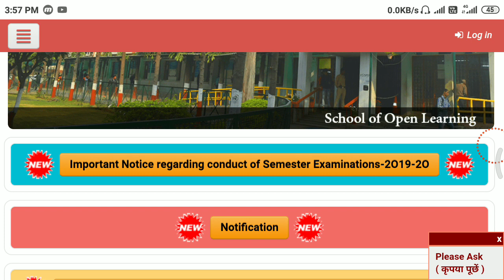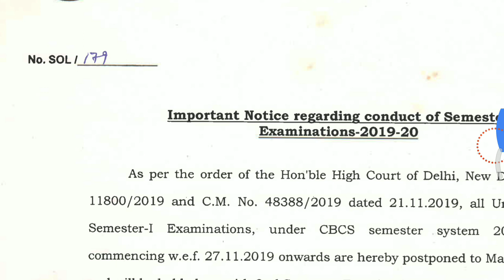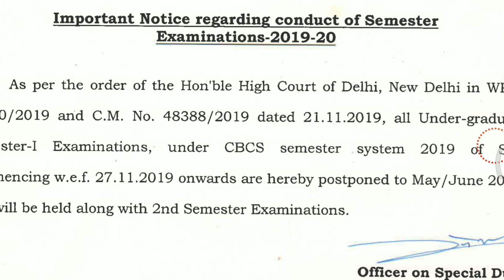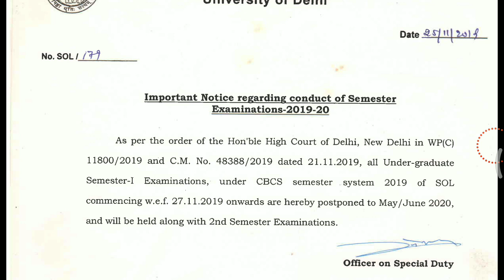DU SOL CBCS SEMESTER EXAM POSTPONE 2019| DU SOL SEMESTER SYSTEM EXAM POSTPONE 2019